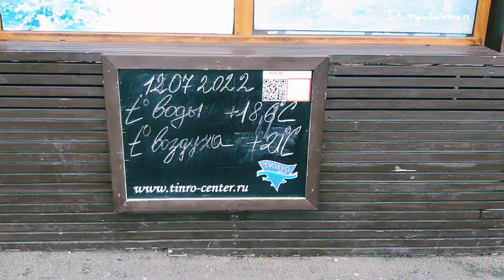выпуск 3. Внимание набережным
Путешествия. Владивосток. Россия.